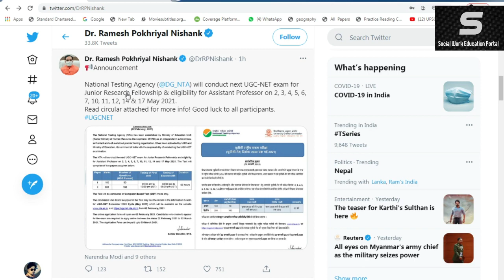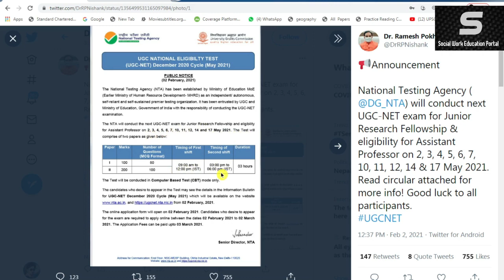UGC NTA NET Exam Date announced_ तयारी स्टार्ट कर दो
NOV-2020 Paper Discussion in detail.